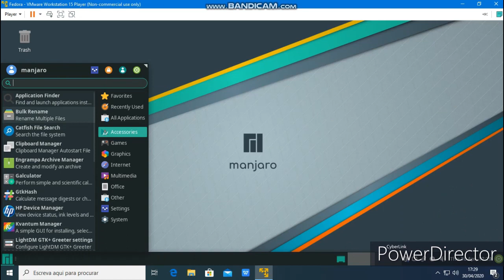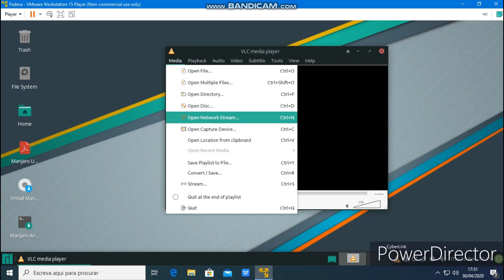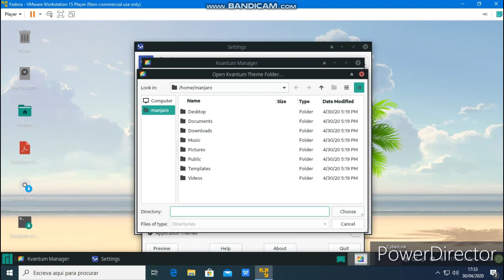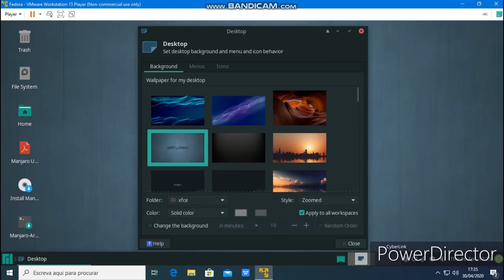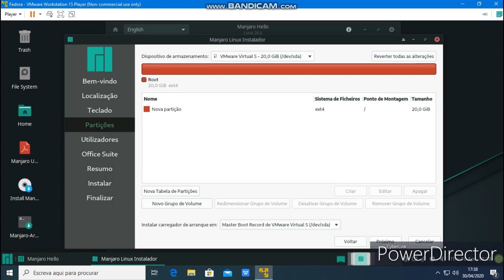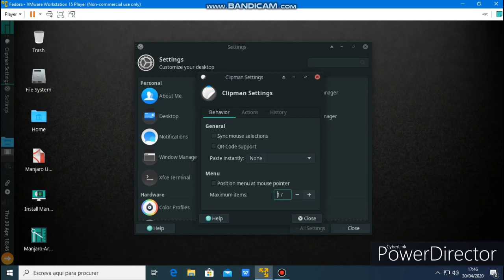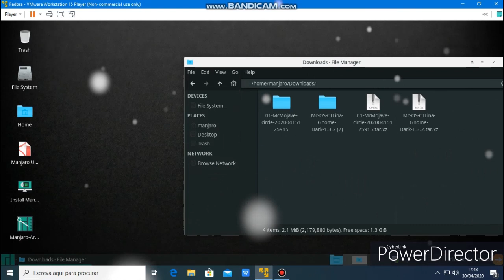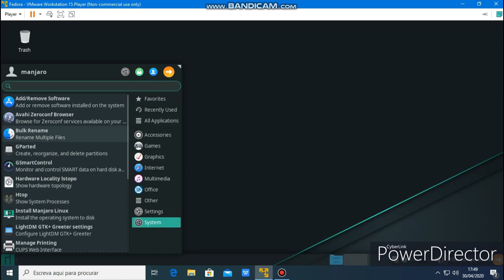manjaro-xfce-20.0 review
linux